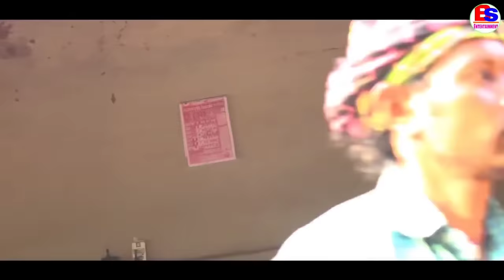Handi Vati Kuliyah Ukuchuku Dular/Superhit Santali Comedy Film/Bahadur Soren/Manu/Bs Entertainment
Handi Vati Kuliyah Ukuchuku Dular/Superhit Santali Comedy Film/Bahadur Soren/Nitu/Bs Entertainment

Cast-Bahadur/Nitu/Manu/Suklal/John/Maisa/Rama Halam
Camera -Prashanta Bindhani & Kara Soren
Story -Bahadur Soren

Sanamko johar. Noa video do Entertainment video kana. video njel Kate kusipe bujhao Khan noa channel

Jahay youtuber ko online te Amazon khon noa setup hatao sanaed peya tobe latar re emakan link pe click daleaa.

My dslr tripod

My studio light

My red screen

My Laptop

My singing stand

My Studio monitor

My condenser mic

My Sound card

Bahadur Soren
Mayurbhanj,Odisha,India